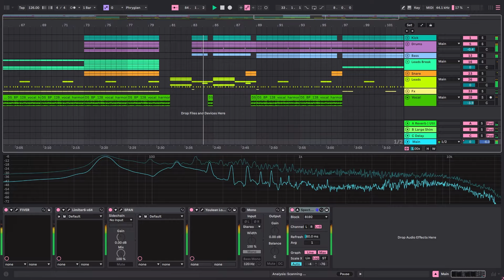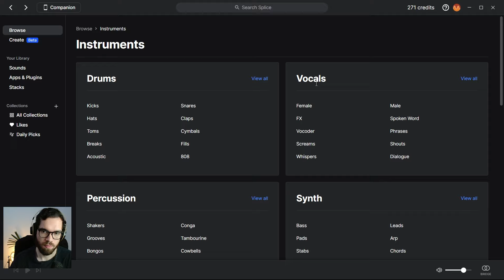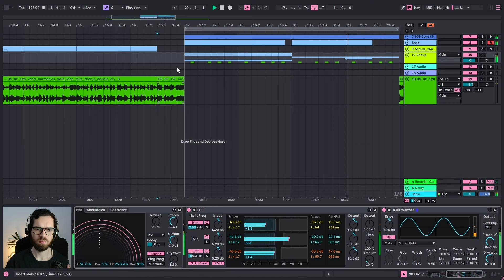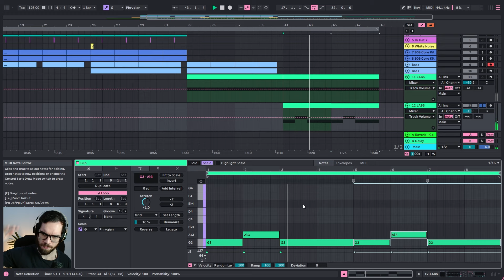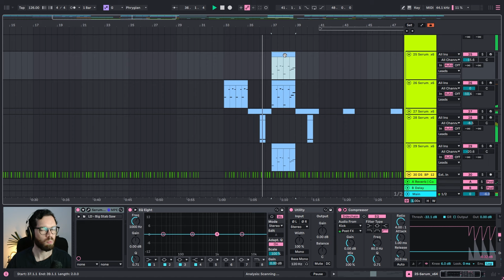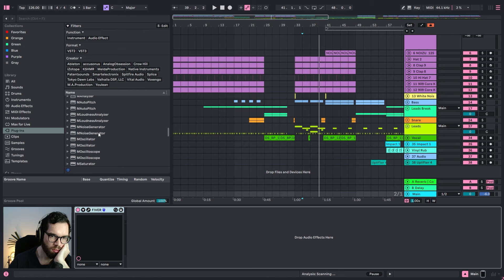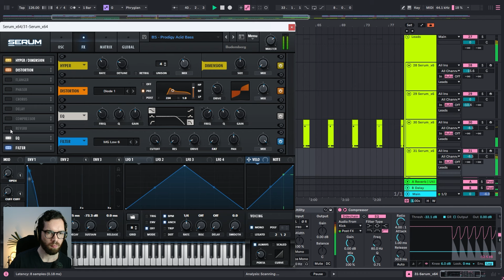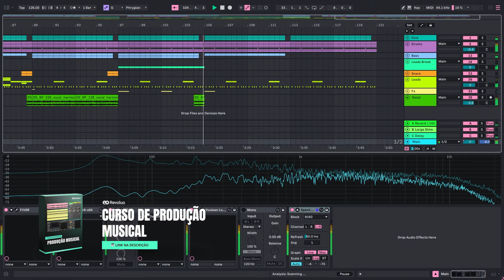Como fazer BASS HOUSE em 2024 🔥(Skrillex, Joyride) Tutorial Ableton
Tutorial de como produzir um bass house no ableton live do zero à música completa.

Meu Estúdio

- Controladora Worlde Panda Mini ii
- Monitor Edifier
- Fone AKG K92
- Notebook Dell G15
- Microfone HyperX

Time Stamps

Introdução (00:00:00)
Drop (00:01:20)
Break (00:40:00)
Drop 2 (00:48:00)
Intro e Outro (00:52:00)
Mix e Master (00:57:00)
Final (01:31:00)